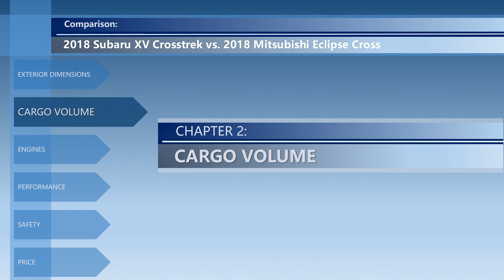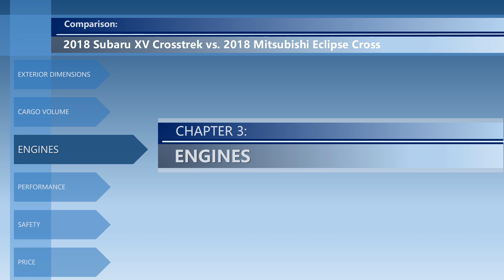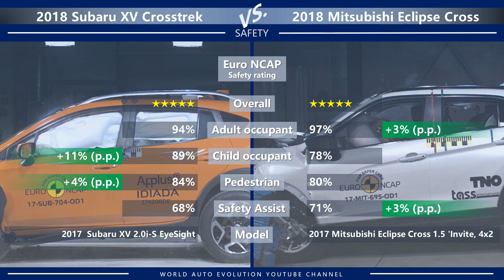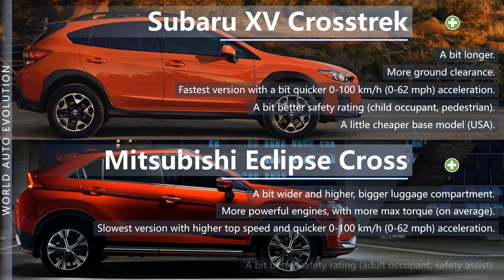2018 Subaru XV Crosstrek vs 2018 Mitsubishi Eclipse Cross (technical comparison)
Welcome to the video comparison between 2018 Subaru XV Crosstrek vs 2018 Mitsubishi Eclipse Cross. Please note that this is only a technical comparison, based solely on technical data of both cars. Not a real-life Subaru XV Crosstrek vs Mitsubishi Eclipse Cross review.

In this video, you can find the differences between XV Crosstrek vs Eclipse Cross in the following categories:
➜ Price.